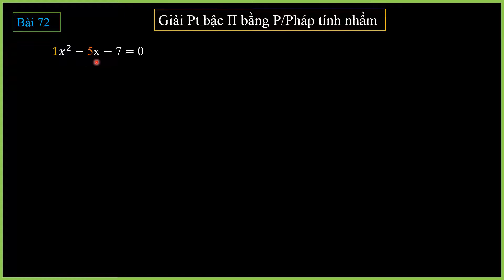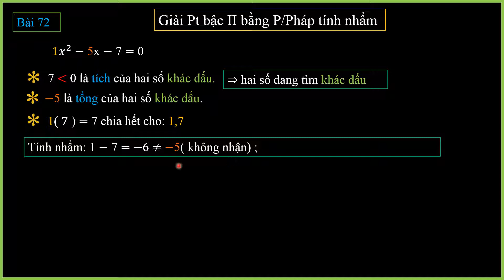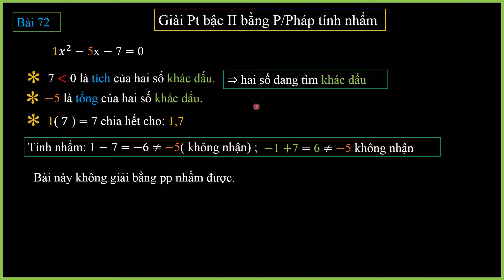GIẢI PHƯƠNG TRÌNH BẬC II BẰNG PHƯƠNG PHÁP NHẨM (C5S5.5 ). BÀI 71 - 72